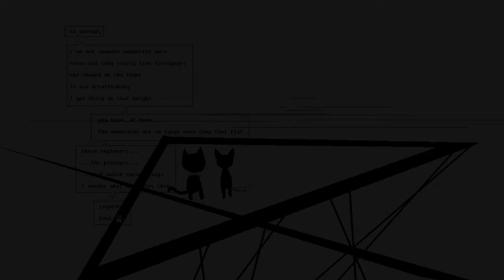the joy of ms painting s15 paul